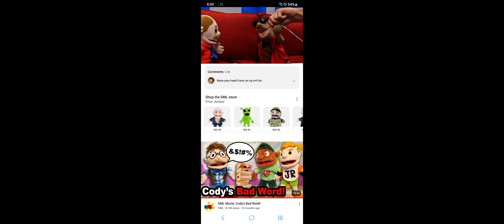September 8, 2023